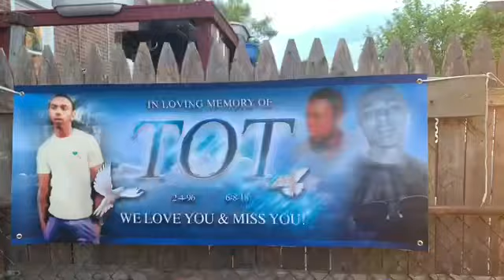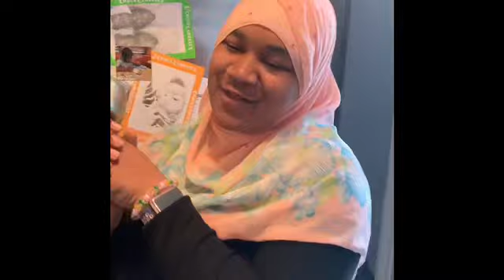PAINTING TOT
Celebrating The Life Of TOT